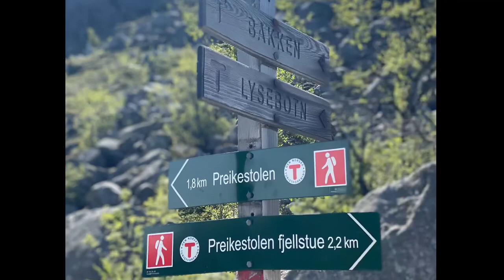Its Been a Year... Hiking to the Pulpit Rock (Preikestolen)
A Compilation of photos and videos during our hike to Preikestolen Last Year 01,June.
 2 hours of walking going up and 2 hour going down tired but its worth it💚..

Preikestolen is one of Rogaland county’s most visited attractions, and one of the country’s most spectacular photo subjects. Preikestolen has been named one of the world’s most spectacular viewing points by both CNN Go and Lonely Planet. It rises 604 metres above the Lysefjord.